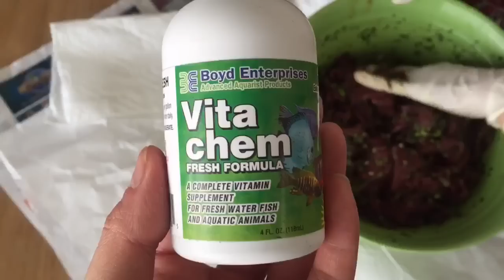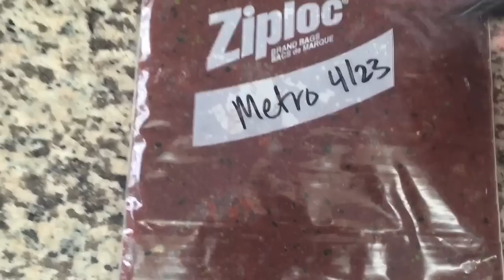Beef Heart Mix for Discus (complete)